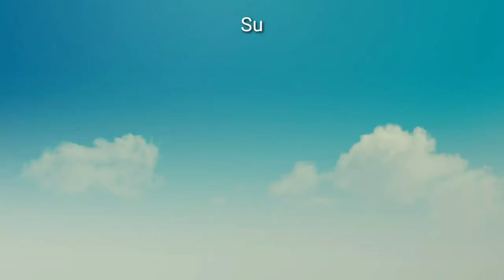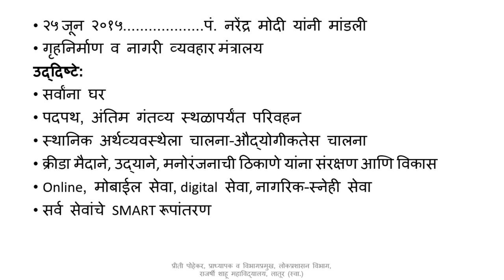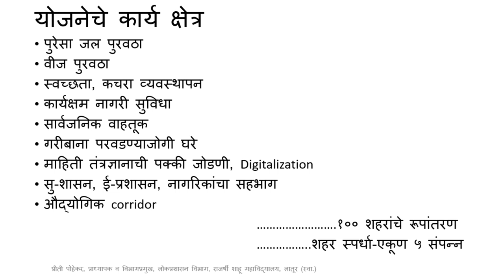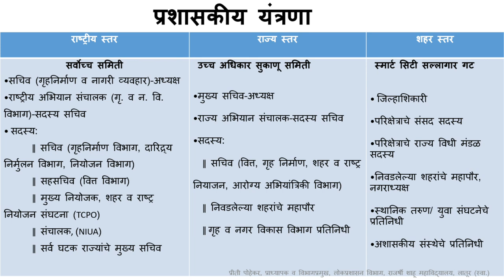Smart City Scheme by Priti Pohekar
स्मार्ट सिटी
Wise word
Priti Pohekar
Government Scheme
Scheme by Mibistry of Housing & Urban Affairs